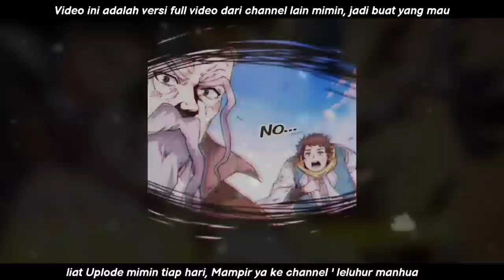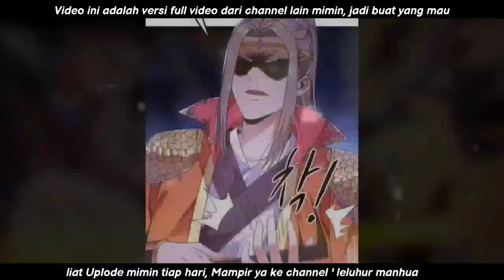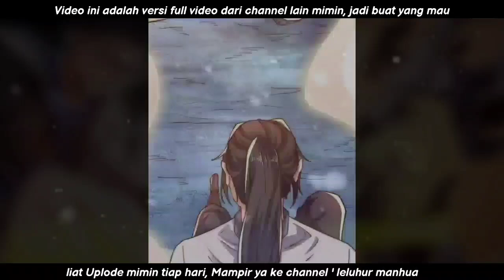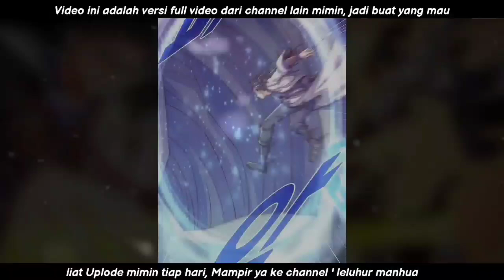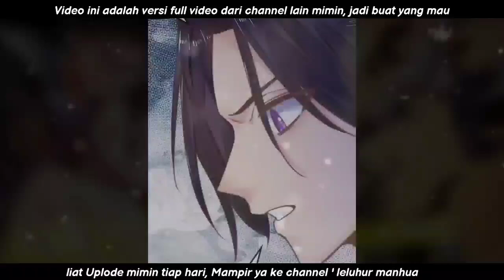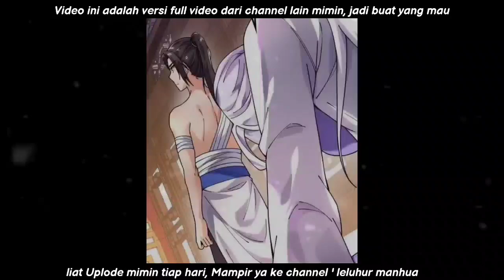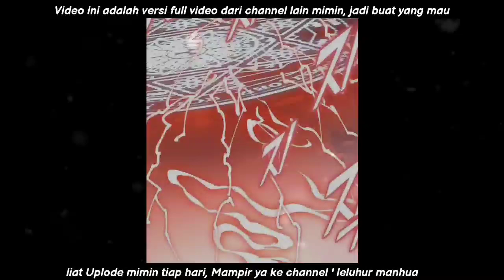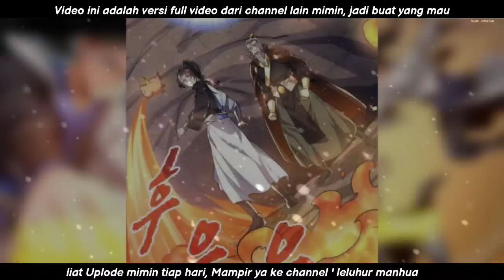KETIKA MAKHLUK DUNIA ATAS REINKARNASI KETUBUH MAKLUK DUNIA BAWAH ‼️ - Alur Buku Reinkarnasi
donasi penyemangat uplode
Mimin Mau Dikasih Ager-ager

Di video kali ini,mimin akan membahas manga baru yang berjudul

INFO Bermanfaat